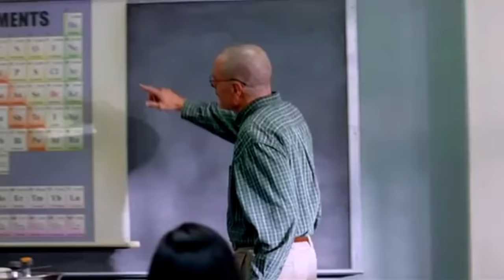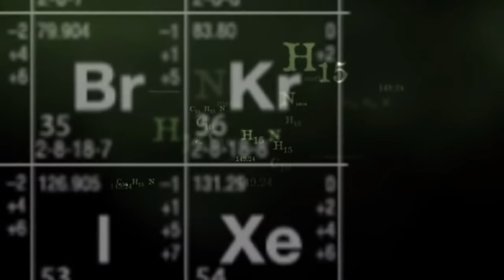Breaking Bad Trailer [HD]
BREAKING BAD FAN MADE TRAILER

✅ SUPPORT ME! :)

Breaking Bad is an American television drama series created and produced by Vince Gilligan. Set and produced in Albuquerque, New Mexico, Breaking Bad is the story of Walter White (Bryan Cranston), a struggling high school chemistry teacher who is diagnosed with inoperable lung cancer at the beginning of the series. He turns to a life of crime, producing and selling methamphetamine with a former student, Jesse Pinkman (Aaron Paul), with the aim of securing his family's financial future before he dies